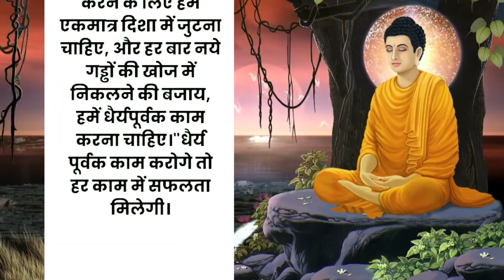ऐसी काम करोगे तो सफलता कदम चूमेगी दावा है हमारा !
ऐसी काम करोगे तो सफलता कदम चूमेगी दवा है हमारा !

ऑनलाइन गुरु दीक्षा लेने के लिए या आपकी कोई पर्सनल समस्या है तो आप इस नंबर पर व्हाट्सएप मैसेज करें।
अपनी सेवा देने के लिए इस नंबर पर पेटीएम या गूगल पे करें

Vz1wj